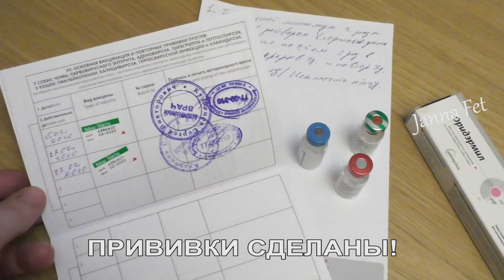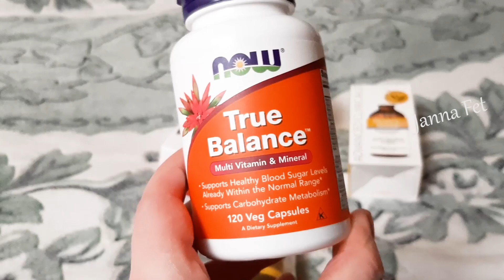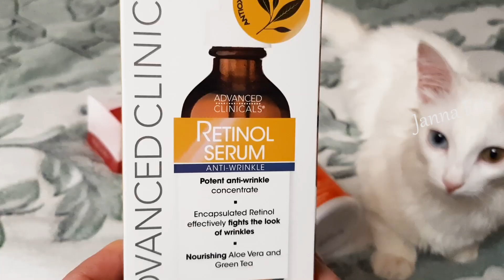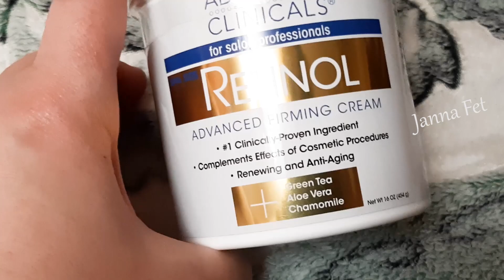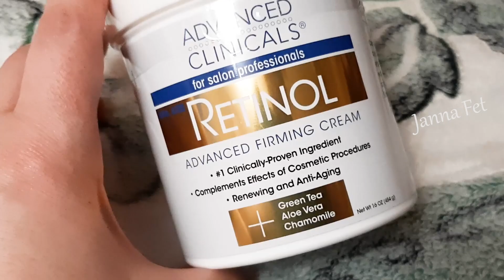🌿ЗАКАЗ iHerb: КОСМЕТИКА и витамины🌿АРОМАТЫ: Бюджетная НИША Molinard 🔊VLOG [JANNA FET]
🌺Ароматы:
Molinard Habanita La Cologne
Molinard Habanita L'Esprit edp
Molinard Habanita edp
__________🌺МОИ ароматные ВИДЕО___________
🔺Faberlic\ФАБЕРЛИК : Регистрация для нового покупателя+ Подарок + Ссылка на СКИДКУ и ПОДАРКИ
💧ДОСТАВКА КОСМЕТИКИ ИЗ КОРЕИ - для России СКИДКА доставкой boxberry 10% по коду skboxberry10
💥SHOKONAT- профкосметика с чистыми составами. (При заказе с этого сайта вносите код ЖАННА в комментарии к каждому заказу. что бы получать подарки!)
💧PLEYANA Профкосметика с активными составами. (При заказе с этого сайта вносите код ЖАННА в комментарии к каждому заказу. что бы получать 5 пробников в подарок. Обязательно согласуйте выбор с оператором!)
🌟НИШЕВЫЕ, селективные АРОМАТЫ (ВНИМАНИЕ!  Для этого Укажите в комментариях к заказу код "ЖАННА".